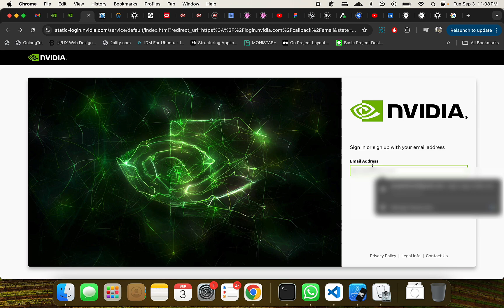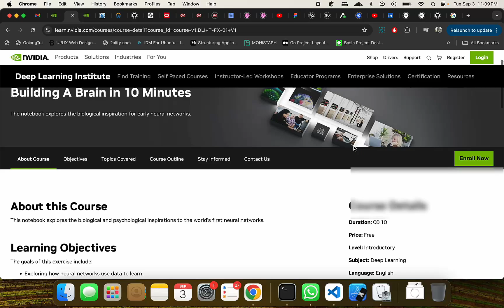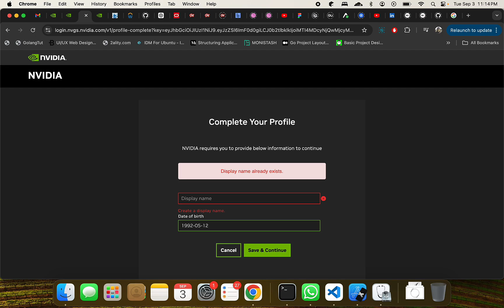Input Validation - Bad UX experience